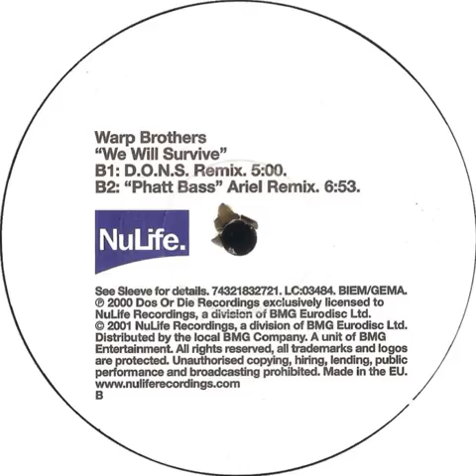Warp Brothers - We Will Survive (D.O.N.S. Remix)